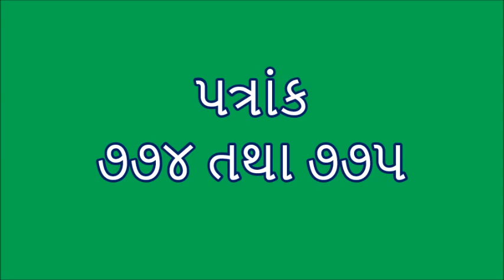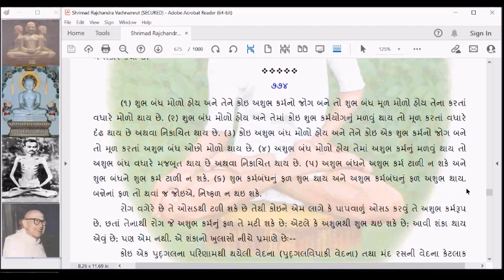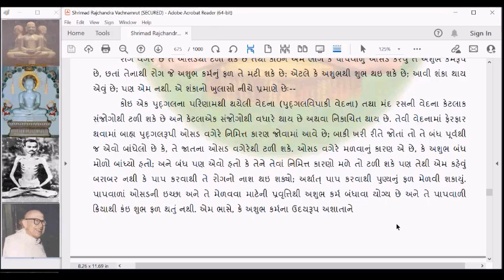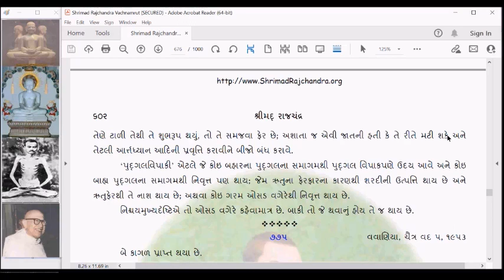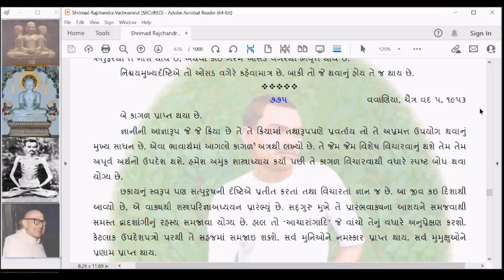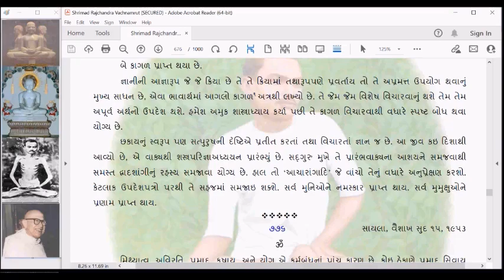SRV226 Shrimad Rajchandra Vachanamrut Patrank 774 775